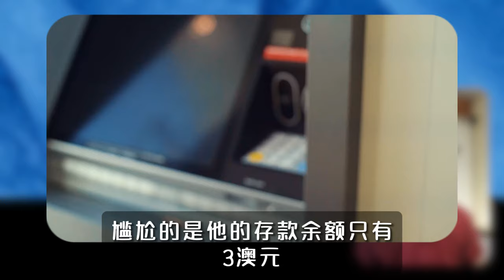钱从天而降：丹如何利用ATM机漏洞花光150万澳元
简介：
在2011年，丹·桑德斯（Dan Saunders）发现了一台能无限提款的ATM机，开启了他的奢华生活。他是一名普通的调酒师，生活拮据，却在一次醉酒后发现，银行卡余额从3澳元飙升到203澳元，并成功取出现金。丹逐渐意识到，通过银行卡和信用卡之间的转账，他可以无限提款，开始过上了奢华的生活，甚至包下私人飞机，慷慨大方地为朋友花钱。然而，巨大的财富带来了无法逃避的焦虑和罪恶感。最终，丹选择主动向银行坦白，并接受法律制裁，被判一年监禁和十八个月社会服务。如果你发现这样的银行漏洞，你会如何处理？